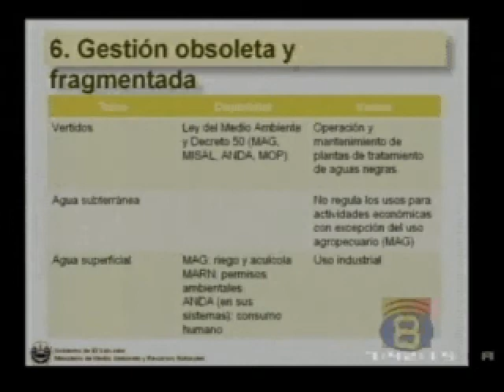Situación del agua en El Salvador Parte 2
El Salvador tiene contaminadas la mayoría de sus fuentes de agua superficiales. El tema es aborado por el Director de Cáritas El Salvador en el Programa Opiniones de Agape TV Canal 8.